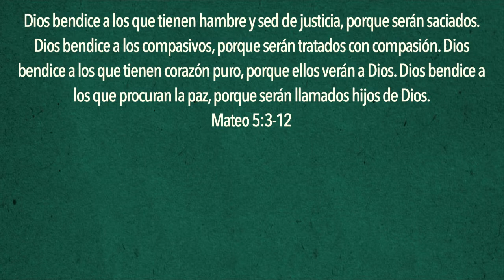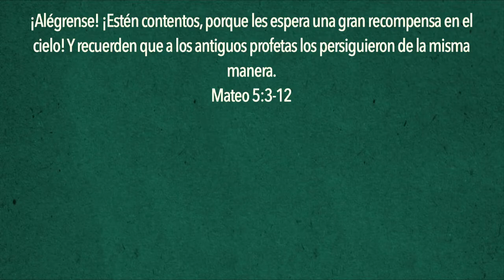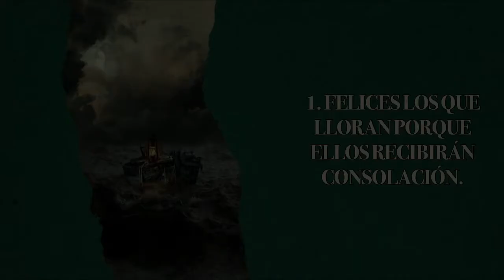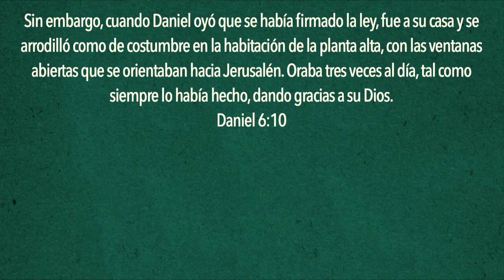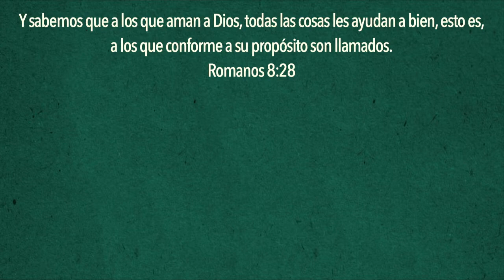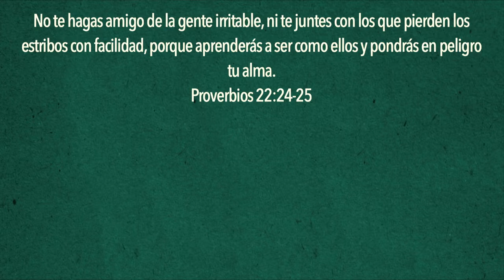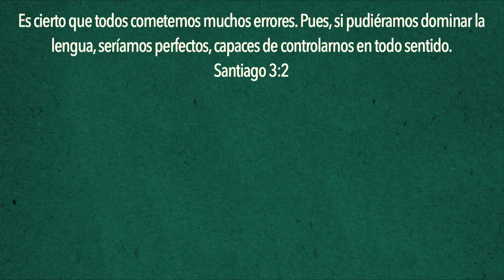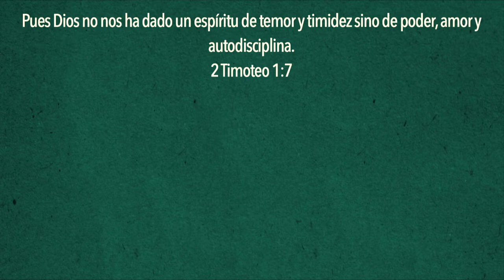Hay Bendición a pesar de las Circunstancias | Ps. Gamaliel Sosa | 18 Febrero 2021